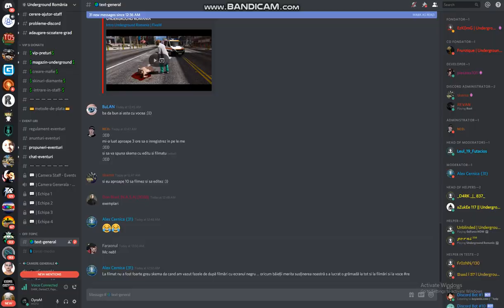Porni x Abi papuci gucci